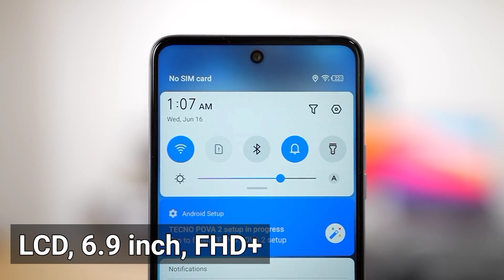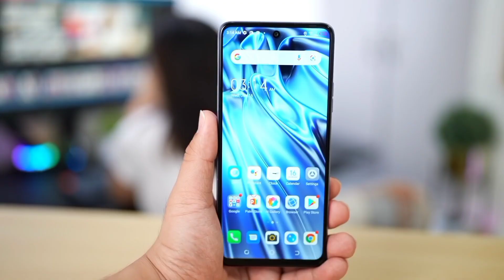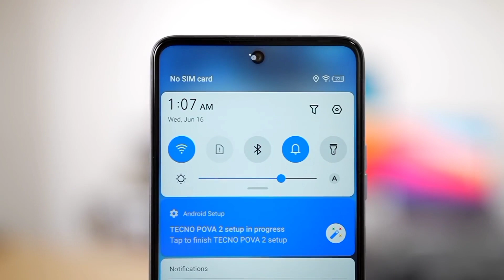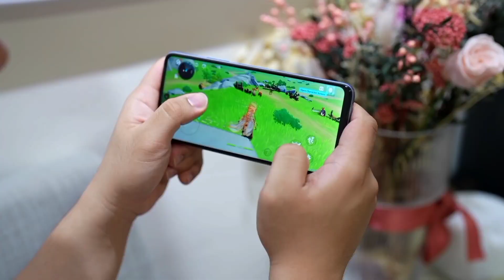5 أسباب تجعلك تشتري الهاتف بدون تفكير !! ملك الفئة الاقتصادية 2021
5 أسباب تجعلك تشتري الهاتف بدون تفكير !! ملك الفئة الاقتصادية 2021